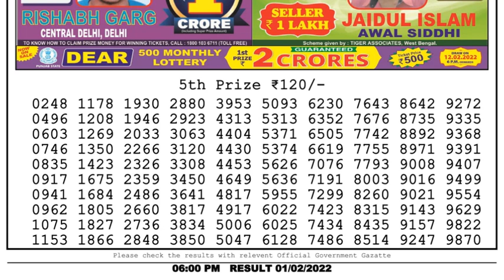Nagaland Lottery Sambad Result | Dear Lottery